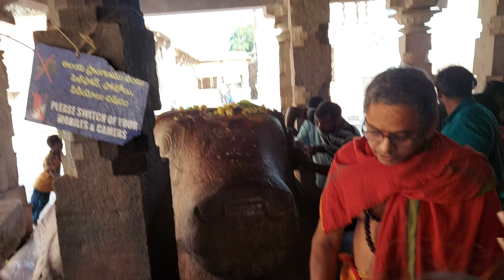యాగంటి పుణ్య క్షేత్రం